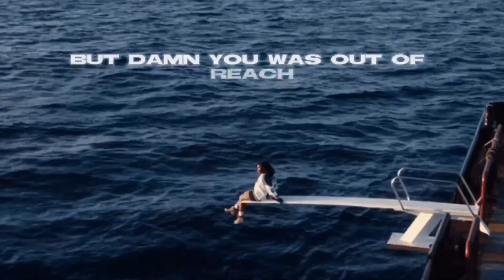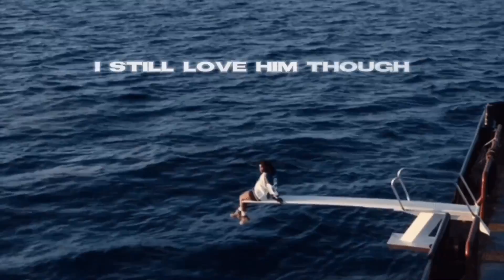Kill bill - SZA (Dry Vocals) I might kill my ex not the best idea